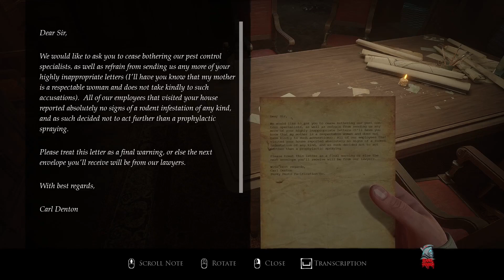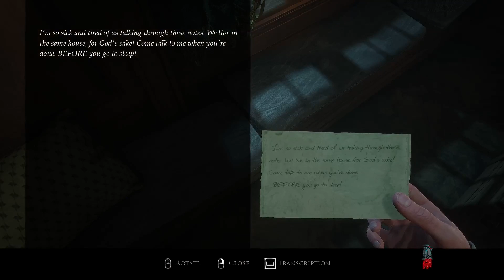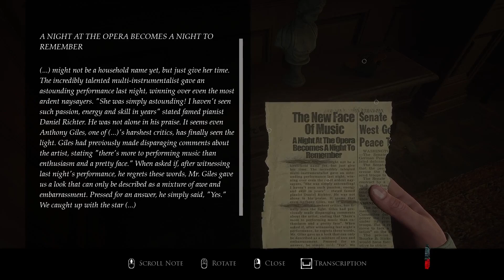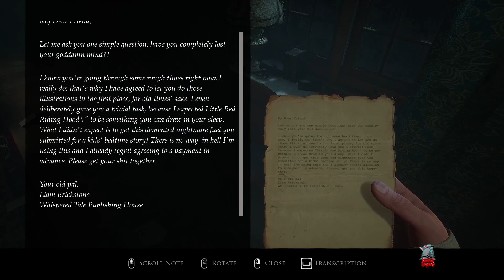🟢 Layers Of Fear 🟢 2023 PC 🟢 Single Player Gameplay 🟢 Episode 2